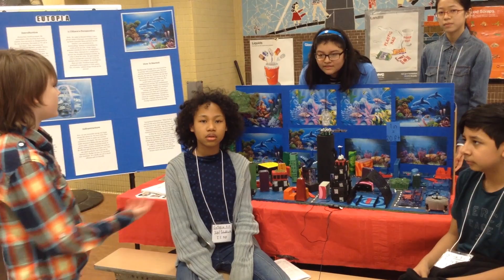Future City Regionals by Rohan F.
Interviews with contestants at the Future City Regionals by Rohan F.